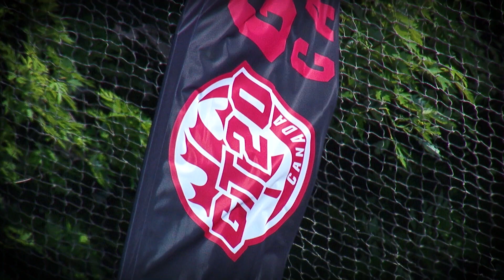Striking Openers of GT20 Canada | Highlights 2018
Official Channel of Global T-20 Canada; A country of immense diversity and tastes, A land of unity is exemplified by the way its people watch cricket across the barriers of language, culture and regions. Global T-20(GT-20) will bring together the nation on a single biggest platform: Cricket. The Global T20 Cricket League in Canada contested during June and July by Six teams, from best in Cricketing Nation, come together for the incredible contest which will get you on the edge of your seats. This YouTube channel is all about GT-20 cricket highlights, clips, exclusive cricket contents & much more. You never miss the action...